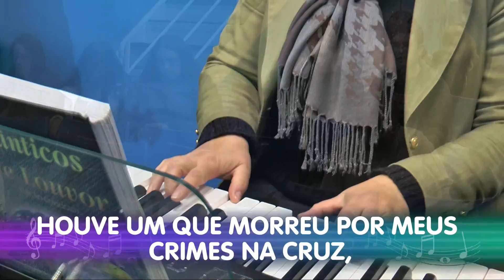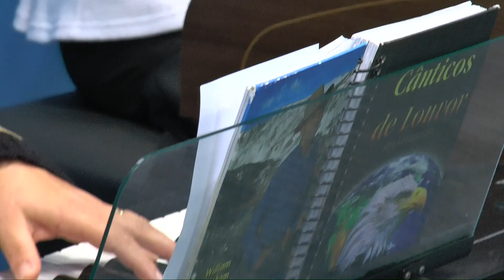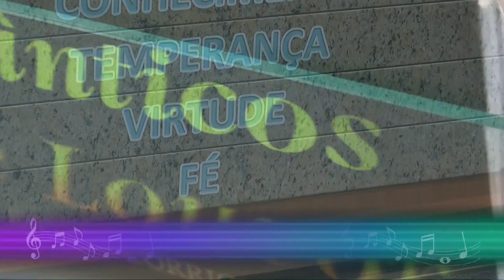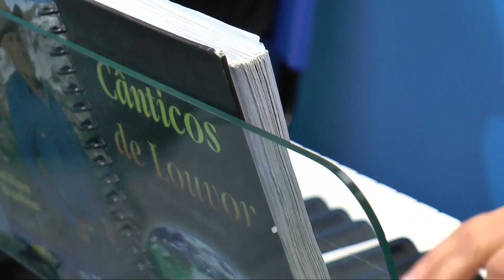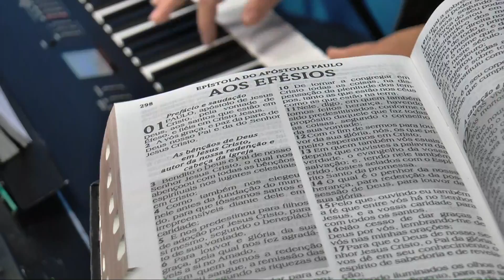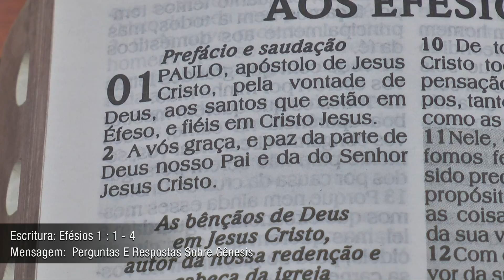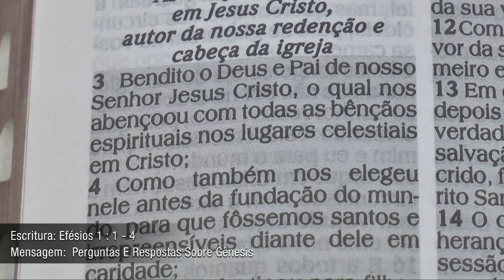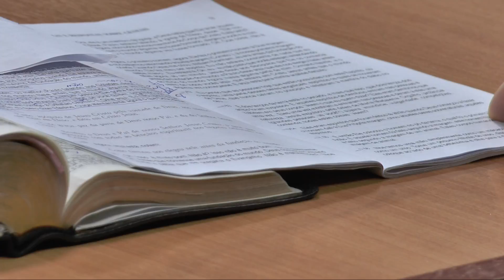17.06.2018 - Escola Dominical - Pr. Francisco R. de Melo - Tabernáculo Do Senhor - Curitiba-PR